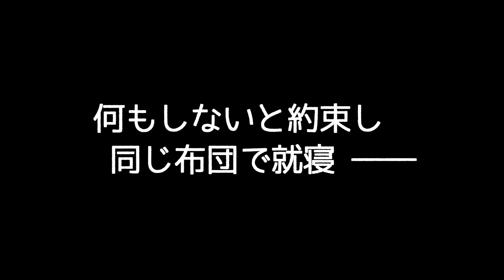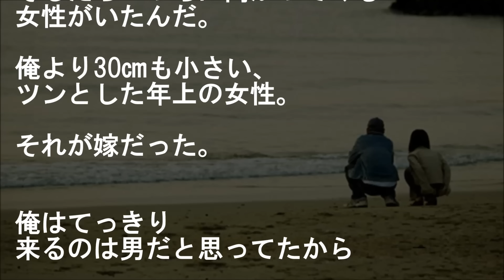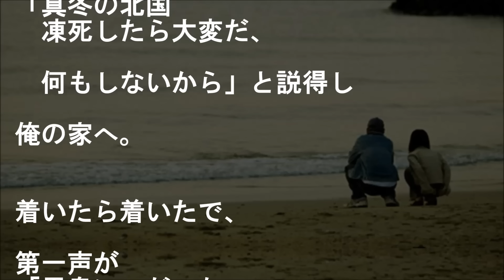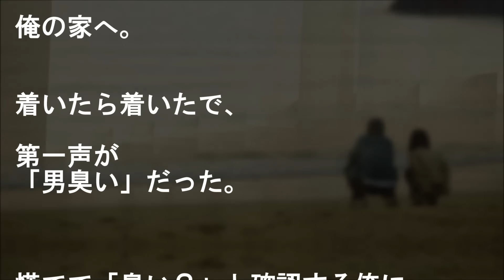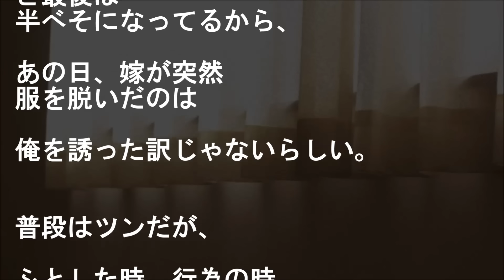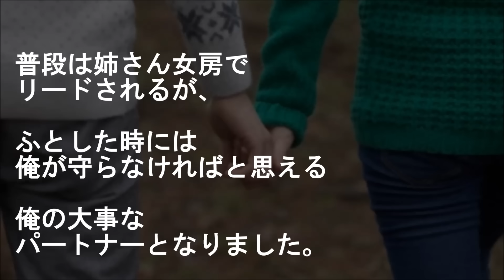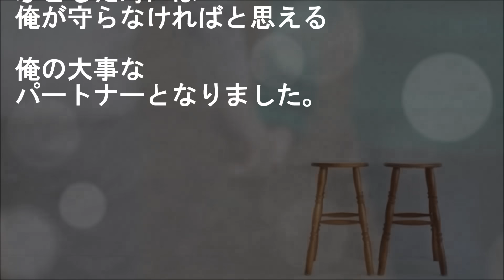【馴れ初め】ツンデレ美人をウチに泊める事態に…女性に苦手意識もってたが・・・【感動する話】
『大丈夫、何もしないと約束し…』
慌てて「臭い？」と確認する俺に、
「や、男の匂いてかね、たくましい匂い！」
と取り繕う嫁。

あくせくしてるのが、
外見と違って可愛いなあ、とそこらへんから
ギャップ萌えを感じ始めた。

【結婚に至った過程を思い出して語るスレ】より。

★【衝撃!!】『おもむろにスカートを捲り上げ…』

★【驚愕】『空から美人、降ってきた』
下着が飛ばされ掴み損ね…美人がベランダから落下してきた【感動する話】

★【感動巨編】今夜、美人な彼女の親に…「娘さん下さい！」って言いに行く!!
↑再生リスト（自動再生で視聴できます）
『今夜、「娘さん下さい！」って言いに行く!!』
高度難聴者の彼女（仮名：ユウ）

★『スーツ脱いで』【馴れ初め 感動】
美人なヤンキーが突然襲いかかって来て病院へ行った後に衝撃展開後に…

★犬に寄り添う5歳の自閉症の息子。母親の涙の理由に、胸が熱くなる【感動する話】

★【涙腺崩壊】会場全員が号泣の事態に…結婚式で流れた美人な新婦母のビデオレター

★ワンコがオポッサムの母親に!? 献身的に世話する姿が話題に【感動する話】

★【馴れ初め感動】嫁ブチギレ【妻に愛してると言ってみた】
責任感で一緒に…離婚が怖く、ずっと不安だったことを美人嫁に聞いてみた結果

▼タイトル▼
【馴れ初め物語】【感動する話】
ツンデレ美人をウチに泊める事態に…
女性に苦手意識もってたが・・・

"story：『結婚に至った過程を思い出して語るスレ』